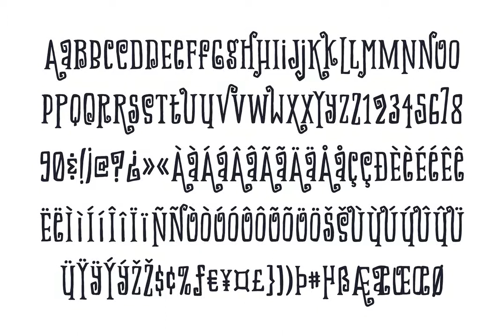Shriek Font Download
Shriek! font just screams Halloween fun! This curly, hand-drawn font is perfect for all of your Halloween projects: shirts, signs, invitations, etc. Or anytime you need something a little quirky.